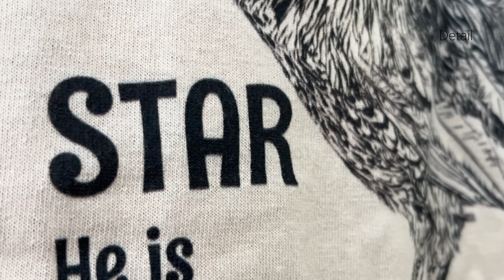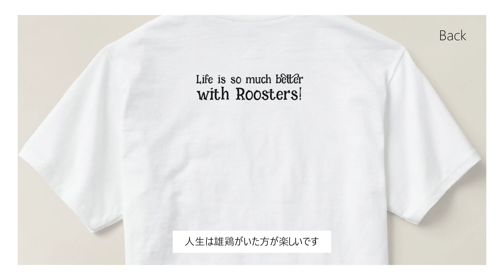ニワトリTシャツ【世界にひとつだけ】👕スターのTシャツがいい感じ 雄鶏ポーリッシュ グッズEP266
ザ・スターTシャツ (Zazzle 日本)

今日の動画は、スターのイラストを描いたので、以前カレンダーを作ったZazzleでTシャツを作ってみました。綿100％のTシャツは、柔らかいです。概要欄にリンクがあるので、興味のある方はご覧ください。

00:00 本日は一つ宣伝をしたいと思います
00:32 スターのグッズを作りました！
00:41 出来たグッズはこちら！Tシャツです
00:59 表面は
01:57 裏側は
02:27 販売方法（ザズル・ドットコム）
03:04 みんな大好きスターのグッズができたよ

チキンパラダイスハワイ 公式オンラインショップ(Zazzle 日本)
カレンダー、トート、マグカップなど

チキパラLINEスタンプ「チキパラハワイ 1ｓｔ」

このYouTubeチャンネルは、高校生（17才）の時にハワイで鶏のファームを始め、夢の実現のために、様々なことに挑戦するチャンネルです。

ファームでは、200羽以上のニワトリのお世話をしながら、ニワトリのおやつを育てるために畑を開拓しています。他に、アヒルやウズラ、鳩やホロホロチョウ、巨大リクガメや様々な昆虫などもいます。最近はモルモットやウサギもいます！夏ちゃんを含む七匹のファームキャットや、ファームドッグのいろはも加わり賑やかになりました。